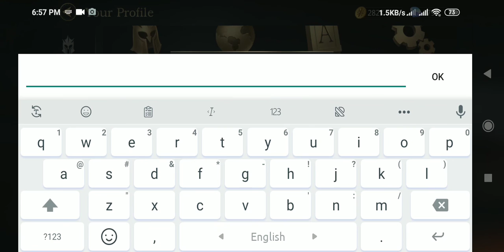Rage Of Destiny Redeem Code September 2021 || Rage Of Destiny Active Code September 2021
In this video I will be showing you  ➤Rage Of Destiny Redeem Code September 2021 ||  Rage Of Destiny Active Code September 2021.

►► Please Note  :
         If this codes not working its mean this code has been expired.
         So If you watch this video A few days later and  it's doesn't  working for you .

         Thanks .